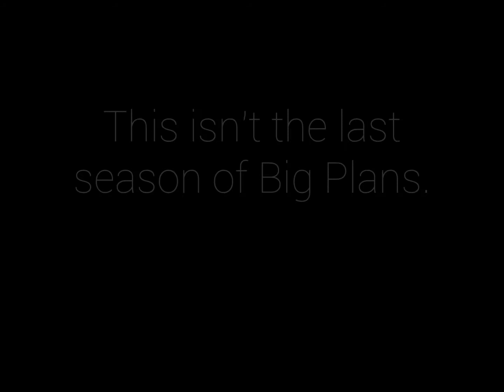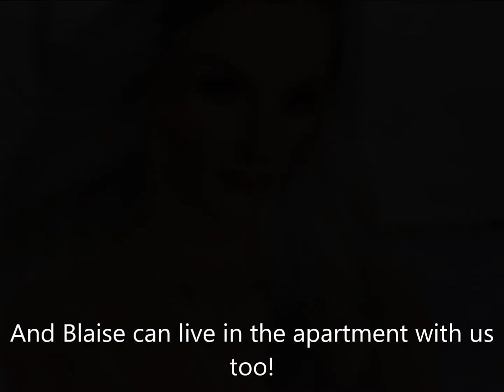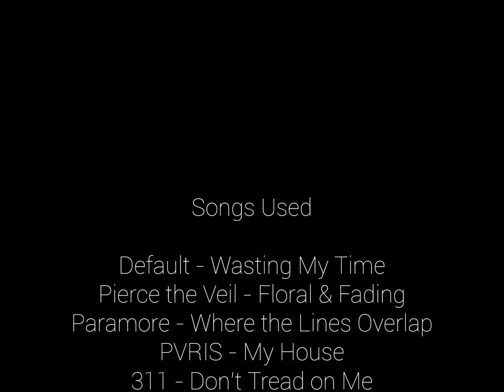Big Plans - S6 Ep. 5 (Sims 3 Series) | Sims Molly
Hey guys! I apologize for taking so long to get this episode up. I was supposed to upload it yesterday, but I decided to add in two additional scenes and ended up deciding to just wait until today to upload it. I’m a full time college student taking 17 credit hours, have a part time job that I work 12-15 hours a week at, and I also just recently started an internship that takes up another 8-10 hours of my week. And then with Halloween events and the fair in town, I literally was never even home to film, lol.

But anyways, good news is that I have less than a month until I’m done with this semester and professors generally start giving less work in the last month, so I should have time to film this week and get episode 6.6 up by this Sunday, although, I can’t promise anything. :)

But yes, there will be a season 7! ;D I decided that making season 6 the last season wouldn’t give me enough time to fully develop the characters, so I think having a season 7 will allow me to wrap everything up better. There will be 10 episodes for season 6 and then 10 or so episodes for season 7. They will all finish high school in season 6, and then season 7 will take place with them all in college.

Anyways, wow. This description has gotten long. I hope you enjoy the episode! Everything is getting super interesting from here on out. And I adore the playlist for this episode. All of my favorite bands. :’)

What should Brenna and Sharkie’s ship name be? Say so in the comments!

311 - Don't Tread on Me
Red Hot Chili Peppers - Soul To Squeeze
Imagine Dragons - All Eyes
Plug In Stereo (ft. Cady Groves) - Oh Darling
Panic! At the Disco - I Write Sins Not Tragedies